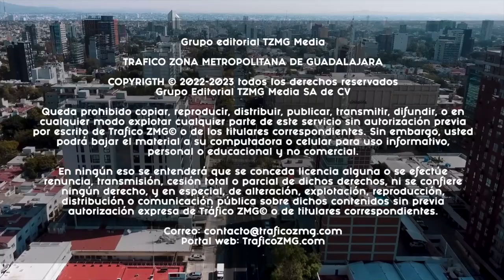Así ocurrió el choque que terminó con una camioneta volcada sobre Mariano Otero, en la Expo GDL